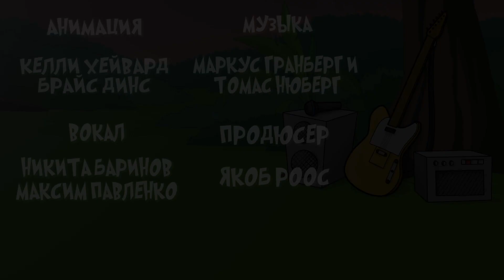Arnie Alligator - Deep In The Jungle (Russian version)